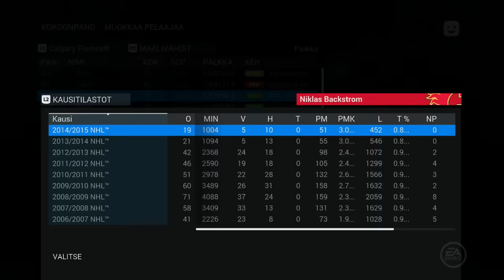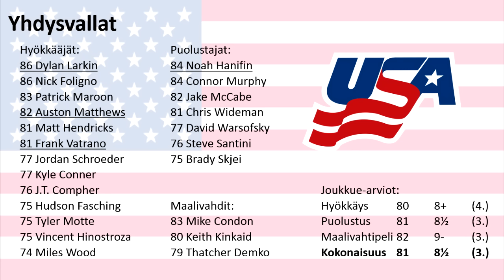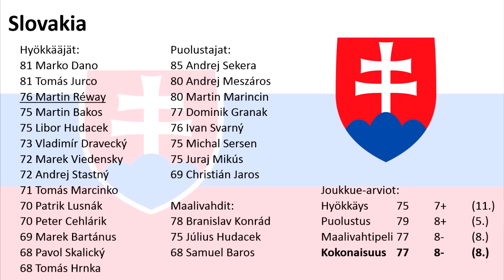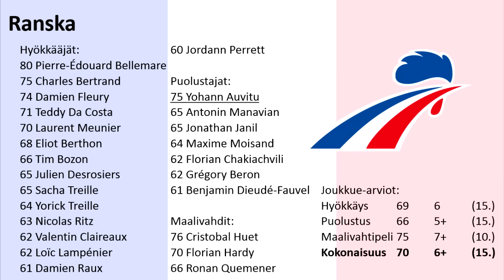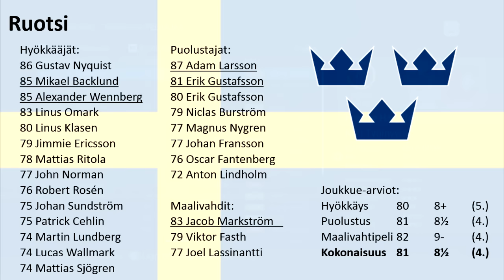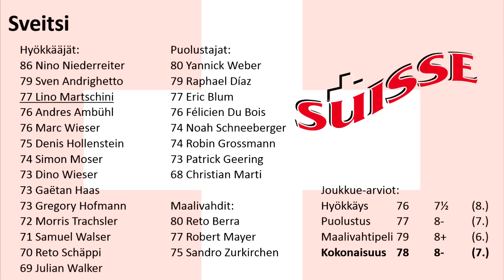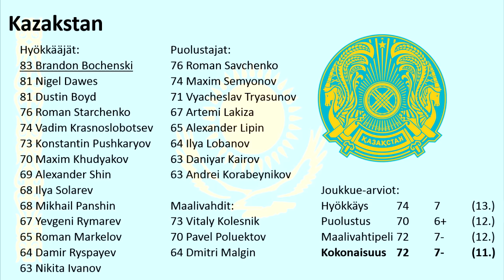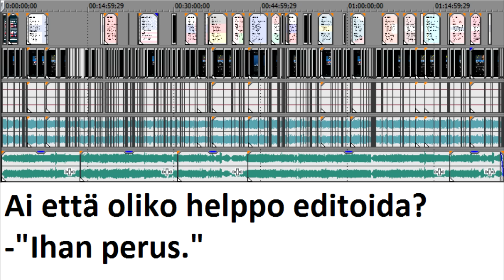Jääkiekon MM 2016 - Joukkue-arviot ja -esittelyt - NHL 16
YouTuben kattavin infopaketti kaikkiin kisajoukkueisiin liittyen! Video sisältää omat arvioni joukkueiden pelaajamateriaalin tasosta NHL 16 -kokonaisuuksien muodossa ilmaistuna sekä lukemattoman määrän kiinnostavimpien pelaajien erityisesittelyjä.

(Joukkuiden sisältö ajanhetkellä 4. toukokuuta 2016 ja joukkue-arviot ajanhetkellä 5. toukokuuta 2016.)

Sisällysluettelo, eli tästä pääsette aikahyppyjen avulla katsastamaan jotakin tiettyä joukkuetta kerrallaan:
B-lohko (Pietari)
5:07 – Suomi
17:52 – Kanada
24:28 – Yhdysvallat
31:58 – Slovakia
35:59 – Saksa
40:03 – Valko-Venäjä
43:09 – Ranska
46:58 – Unkari
A-lohko (Moskova)
49:21 – Venäjä
54:59 – Ruotsi
1:00:59 – Tšekki
1:06:05 – Sveitsi
1:09:48 – Latvia
1:13:26 – Kazakstan
1:17:43 – Norja
1:21:17 - Tanska

1:23:57 - Loppuhöpinät